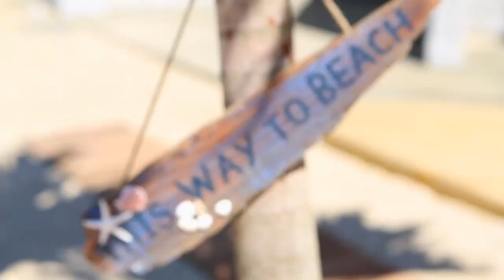Escapade | Larry Stylinson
Summary: In the grand scheme of things, finding a date for a wedding should be no problem for Louis Tomlinson. He's rich. He's handsome. He's reasonably well behaved. But when the wedding is for his lifelong best friend (and former boyfriend), and is happening in under a month, finding a date for the ceremony and accompanying festivities becomes more of an adventure than he ever could have planned for.

Hello, this is my first time using sony vegas so i hope that excuses this shitty video. But hey, i made an escapade trailer because i love escapade and i’m Larry trash. I hope dolce isn’t tired of me because i swear i do escapade fan art every week lmfao.

Songs: Love Will Never Do (Without You) by Janet Jackson.
Jump by Van Halen.